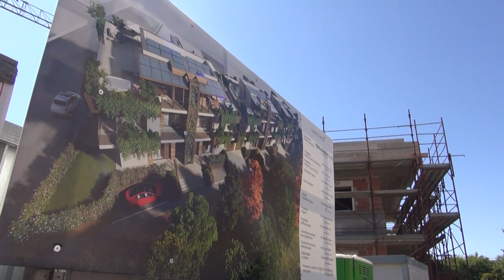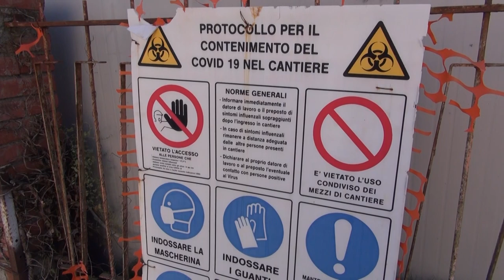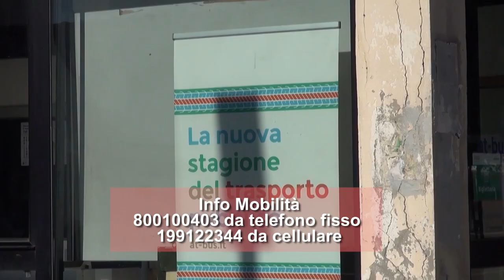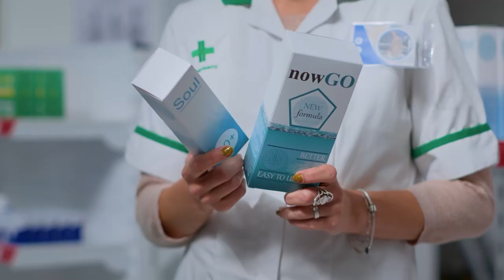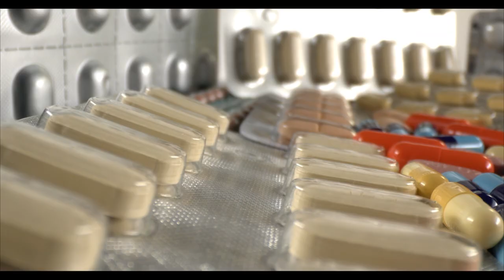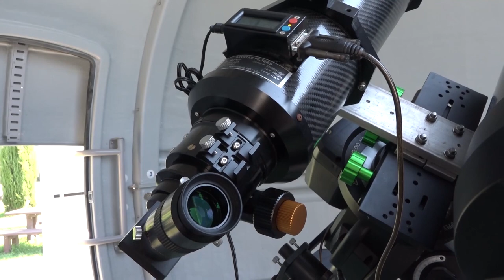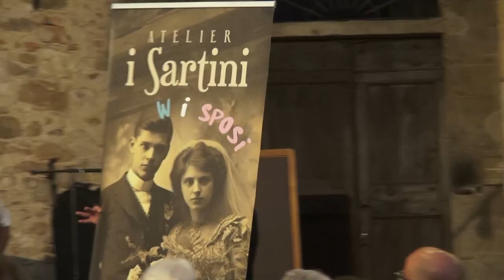Cronaca aretina del 12/08/2024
Sommario

Caldo record, anche oggi sfiorati i 40°. Gli esperti: “la fine del gran caldo il 18 agosto”

Al lavoro dalle 6,00 del mattino e poi stop nelle ore più calde. Così nei cantieri per evitare i malori

Estate, è emergenza anche per le punture di insetto. Tanti casi in ps per rimozione di zecche

Domani in Prefettura la riunione per i migranti in arrivo all'ex Hotel Truciolini

“Mattimonio” successo per la prima di “Tovaglia a quadri” ancora un sold out

Fattore D – Storie di donne per tutto il mese di agosto tutte le sere alle 21:00 su Arezzo TV